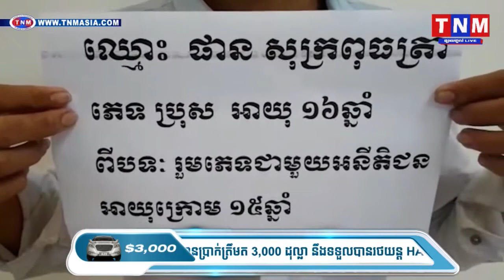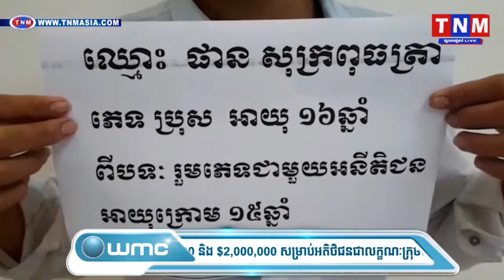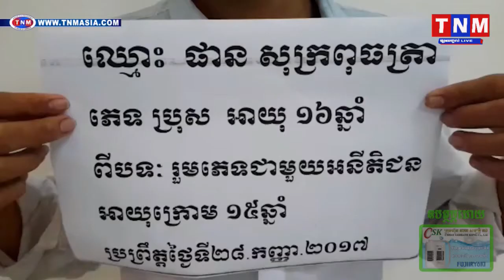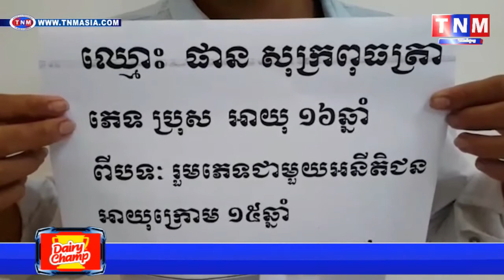បុរសម្នាក់ត្រូវជាប់ខ្នោះ ដោយសារចាប់ពន្រត់កូនស្រីគេ ទៅរស់នៅជាមួយ ជាង១ខែTNM TV Onilne,